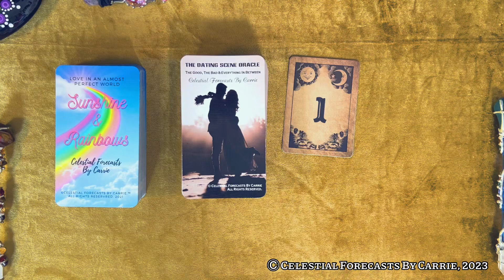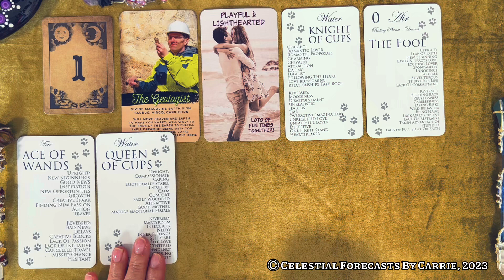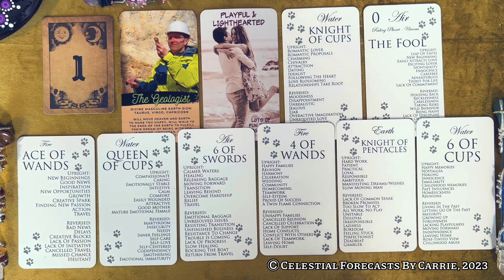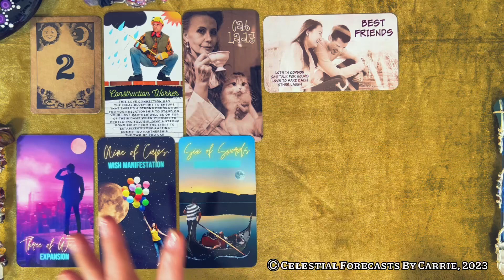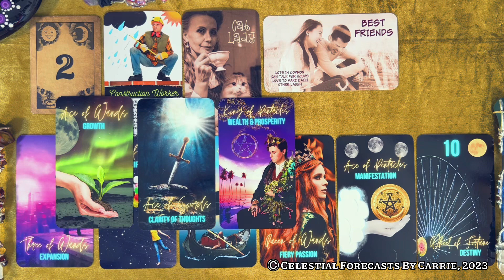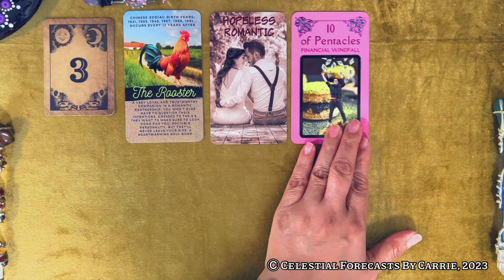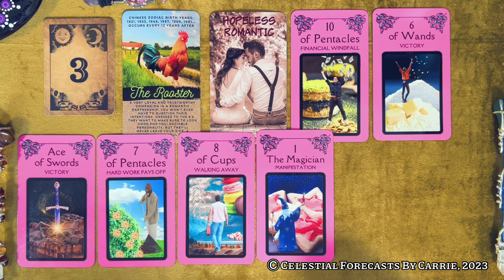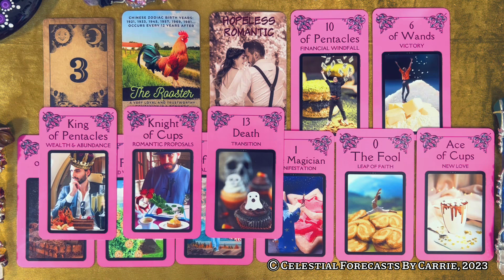ALL SIGNS: WHO’S COMING TOWARDS YOU? | PICK YOUR MESSAGE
THIS IS A GENERAL LOVE FORECAST READING BY CELESTIAL FORECASTS BY CARRIE. PLEASE TAKE FROM THIS LOVE FORECAST READING WHAT PERSONALLY MAKES SENSE FOR YOU, RELEASE THE REST. CROSS WATCHERS ARE ALWAYS WELCOME. MOST READINGS ARE TIMELESS UNLESS OTHERWISE SPECIFIED.

TIMESTAMPS:
#1: 1:00
#2: 7:43
#3: 16:20

*GENERAL READING LIVESTREAMS
*BONUS LOVE FORECAST LIVESTREAMS

*VISIT MY OTHER SOCIAL MEDIA PAGES (FB, IG, TIK TOK, TWITTER, TWITCH)